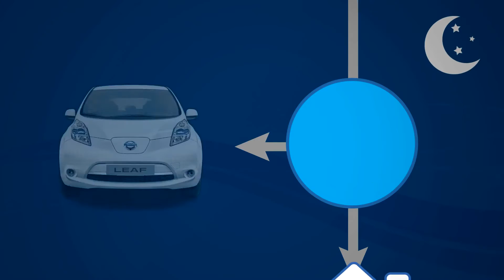NISSAN: What is Vehicle-to-Grid technology (V2G)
Vehicle-to-Grid technology will put energy management back in the hands of the people by turning their Nissan electric vehicles into mobile energy hubs.

Vehicle 2 Grid originates from our experience in the field of infrastructure and e-mobility management systems combined with that of Nissan, which manufactured Leaf, the electric car that is most sold in the world.